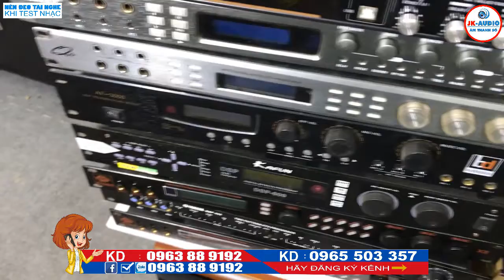Vang cơ là gì? Nên chọn vang cơ hay vang số cho dàn KARAOKE: JK Audio 0963 88 9192 - 0965 503 357